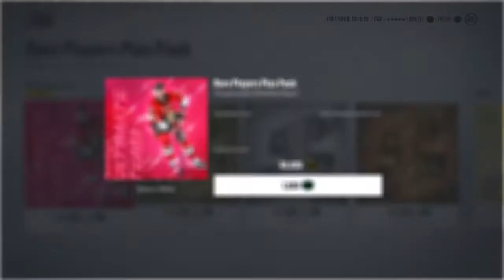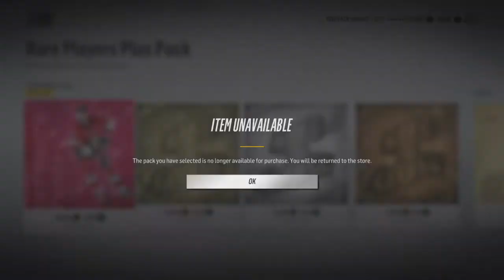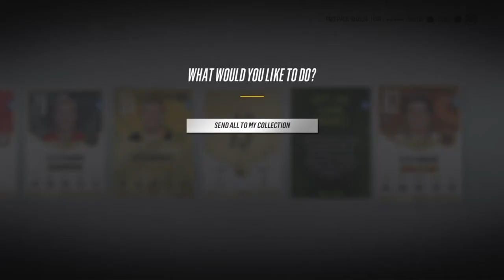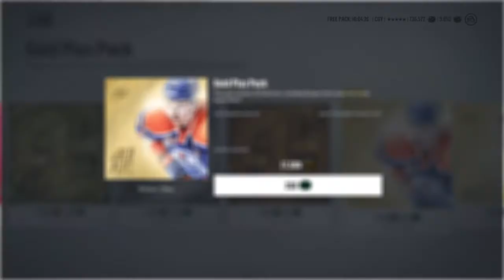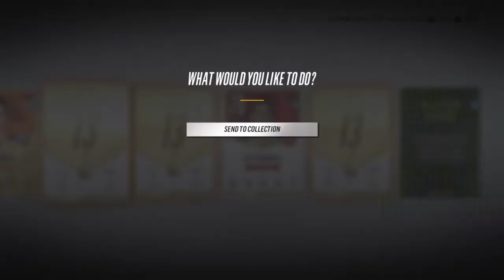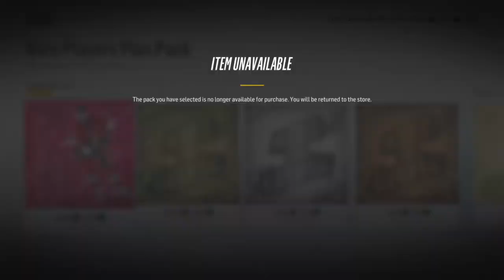NHL® 18 HUT pack opening. Getting those legends!!!